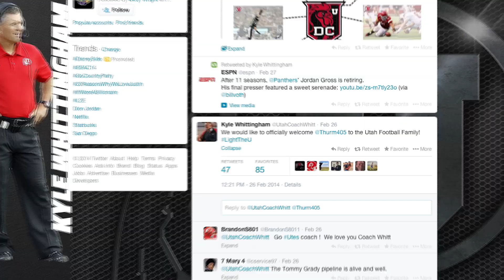Talking 2014 Utah QB's with Kyle Whittingham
One on one interview with Utah head coach Kyle Whittingham to talk about the abundance of quarterbacks heading into spring football for the Utes